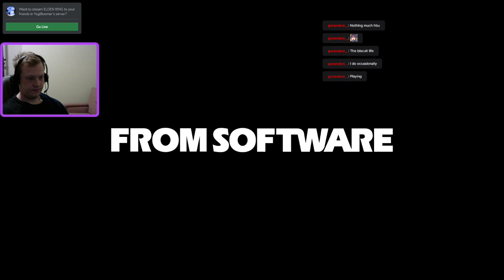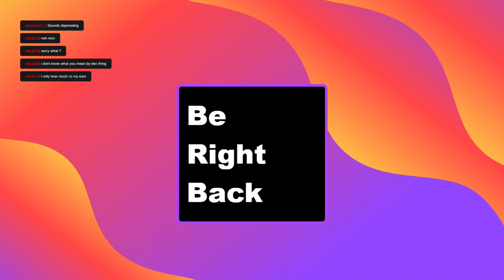Elden Ring Playthrough: Part 4 - Grinding for Gear